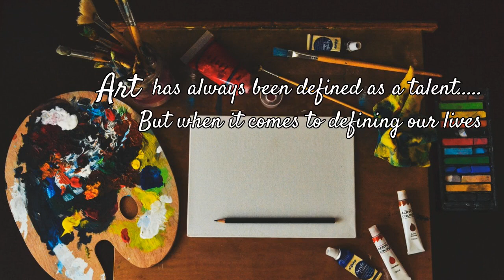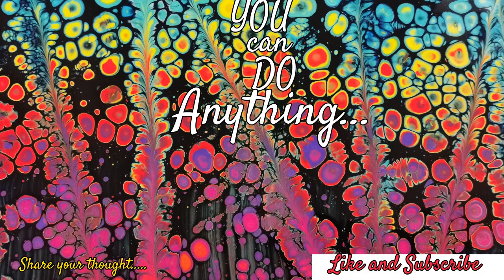Life poem Pt2 (Life as an art) By Karen Marcian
Life can be expressed in many ways, here is my other version of it.
 Inspiration song by Sia.

Kindly follow Songs_of_souls for more of my poems.